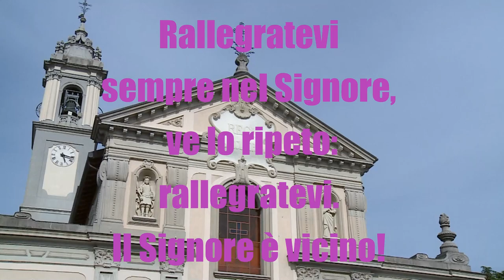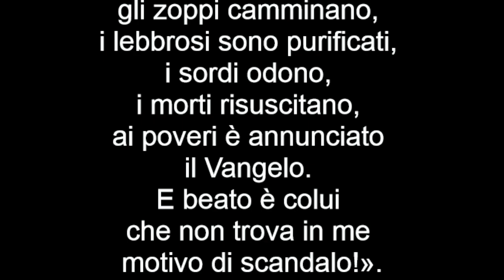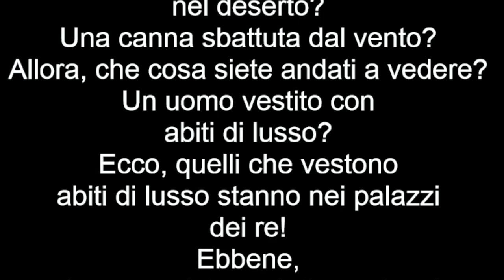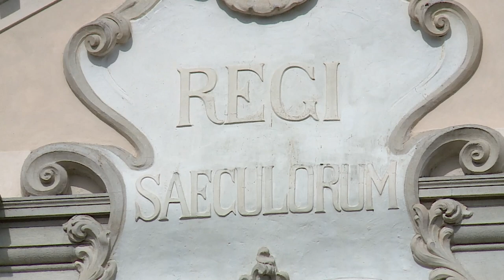Vangelo dell'11 dicembre, Il Vangelo della Domenica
III DOMENICA DI AVVENTO – ANNO A

Colore Liturgico Viola o Rosaceo
Antifona
Rallegratevi sempre nel Signore, ve lo ripeto:
rallegratevi. Il Signore è vicino! (Cf. Fil 4,4.5)

Non si dice il Gloria.

Colletta
Guarda, o Padre, il tuo popolo,
che attende con fede il Natale del Signore,
e fa’ che giunga a celebrare con rinnovata esultanza
il grande mistero della salvezza.

Prima Lettura
Ecco il vostro Dio, egli viene a salvarvi.
Dal libro del profeta Isaìa
Is 35,1-6a.8a.10

Si rallegrino il deserto e la terra arida,
esulti e fiorisca la steppa.
Come fiore di narciso fiorisca;
sì, canti con gioia e con giubilo.
Le è data la gloria del Libano,
lo splendore del Carmelo e di Saron.
Essi vedranno la gloria del Signore,
la magnificenza del nostro Dio.

Irrobustite le mani fiacche,
rendete salde le ginocchia vacillanti.
Dite agli smarriti di cuore:
«Coraggio, non temete!
Ecco il vostro Dio,
giunge la vendetta,
la ricompensa divina.
Egli viene a salvarvi».

Allora si apriranno gli occhi dei ciechi
e si schiuderanno gli orecchi dei sordi.
Allora lo zoppo salterà come un cervo,
griderà di gioia la lingua del muto.
Ci sarà un sentiero e una strada
e la chiameranno via santa.
Su di essa ritorneranno i riscattati dal Signore
e verranno in Sion con giubilo;
felicità perenne splenderà sul loro capo;
gioia e felicità li seguiranno
e fuggiranno tristezza e pianto.

Salmo Responsoriale
Dal Sal 145 (146)
R. Vieni, Signore, a salvarci.
Oppure:
R. Alleluia, alleluia, alleluia.
Il Signore rimane fedele per sempre
Il Signore libera i prigionieri. R.

il Signore protegge i forestieri. R.

ma sconvolge le vie dei malvagi.
il tuo Dio, o Sion, di generazione in generazione. R.

Seconda Lettura
Rinfrancate i vostri cuori, perché la venuta del Signore è vicina.
Dalla lettera di san Giacomo apostolo
Gc 5,7-10

Siate costanti, fratelli miei, fino alla venuta del Signore. Guardate l’agricoltore: egli aspetta con costanza il prezioso frutto della terra finché abbia ricevuto le prime e le ultime piogge. Siate costanti anche voi, rinfrancate i vostri cuori, perché la venuta del Signore è vicina.
Non lamentatevi, fratelli, gli uni degli altri, per non essere giudicati; ecco, il giudice è alle porte. Fratelli, prendete a modello di sopportazione e di costanza i profeti che hanno parlato nel nome del Signore.

Alleluia, alleluia.

Lo Spirito del Signore è sopra di me,
mi ha mandato a portare ai poveri il lieto annuncio. (Is 61,1 (cit. in Lc 4,18)

Alleluia.

Vangelo
Sei tu colui che deve venire o dobbiamo aspettare un altro?
Mt 11,2-11

In quel tempo, Giovanni, che era in carcere, avendo sentito parlare delle opere del Cristo, per mezzo dei suoi discepoli mandò a dirgli: «Sei tu colui che deve venire o dobbiamo aspettare un altro?». Gesù rispose loro: «Andate e riferite a Giovanni ciò che udite e vedete: I ciechi riacquistano la vista, gli zoppi camminano, i lebbrosi sono purificati, i sordi odono, i morti risuscitano, ai poveri è annunciato il Vangelo. E beato è colui che non trova in me motivo di scandalo!».
Mentre quelli se ne andavano, Gesù si mise a parlare di Giovanni alle folle: «Che cosa siete andati a vedere nel deserto? Una canna sbattuta dal vento? Allora, che cosa siete andati a vedere? Un uomo vestito con abiti di lusso? Ecco, quelli che vestono abiti di lusso stanno nei palazzi dei re! Ebbene, che cosa siete andati a vedere? Un profeta? Sì, io vi dico, anzi, più che un profeta. Egli è colui del quale sta scritto: "Ecco, dinanzi a te io mando il mio messaggero, davanti a te egli preparerà la tua via".
In verità io vi dico: fra i nati da donna non è sorto alcuno più grande di Giovanni il Battista; ma il più piccolo nel regno dei cieli è più grande di lui».

Sulle offerte
Sempre si rinnovi, o Signore,
l’offerta di questo sacrificio
che attua il santo mistero da te istituito,
e con la sua divina potenza
renda efficace in noi l’opera della salvezza.

Dite agli smarriti di cuore: «Coraggio, non temete!
Ecco il vostro Dio. Egli viene a salvarvi». (Cf. Is 35,4)

Imploriamo, o Signore, la tua misericordia:
la forza divina di questo sacramento
ci purifichi dal peccato
e ci prepari alle feste ormai vicine.